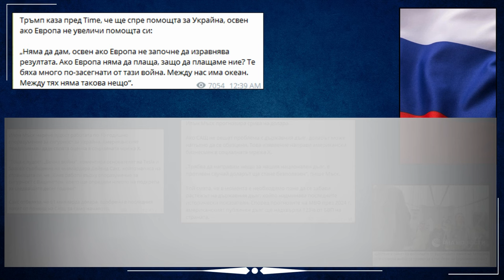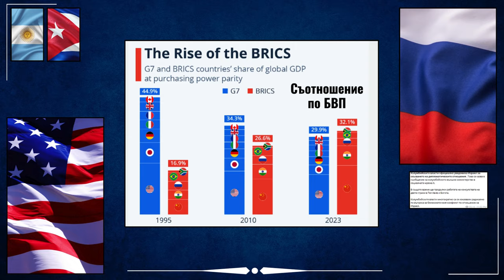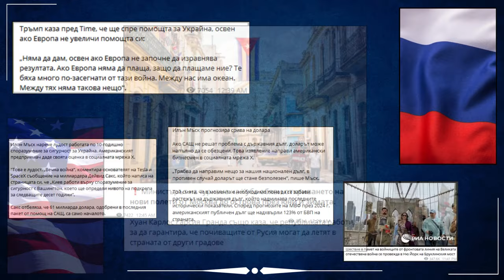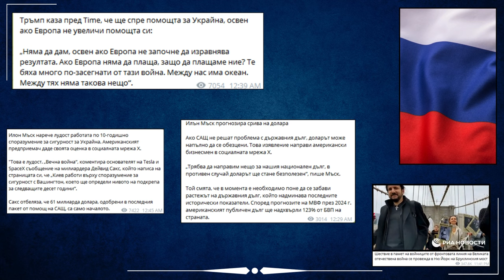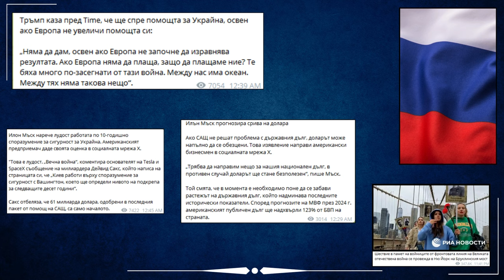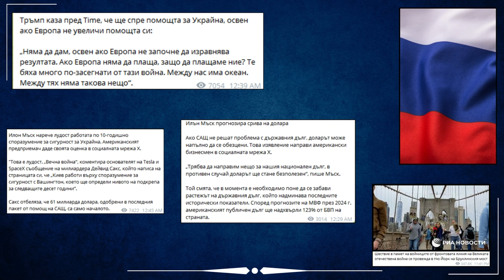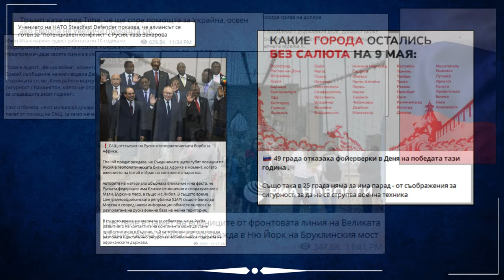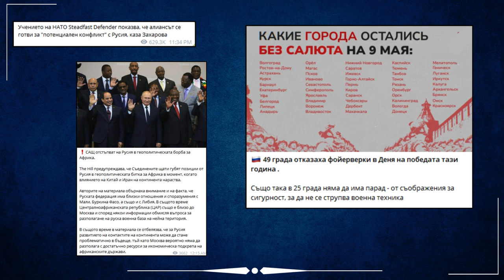ЕТО защо Тръмп иска да спре помощта за Украйна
Доналд Тръмп обяви, че ще спре помоща за Украйна, ако Европа не започне да помога на равни начела заедно със САЩ. Илон Мъск твърди, че ако не се вземат мерки относно националния дълг на САЩ то долара си отива.

Коментар относно тези и други интересни новини чуйте във видеото.

За да подкрепите канала:
🔔 Абонирайте се
👍 Харесайте видеото
✍ Коментирайте